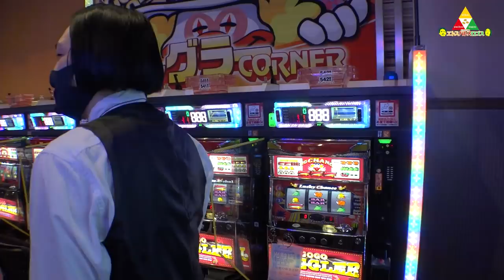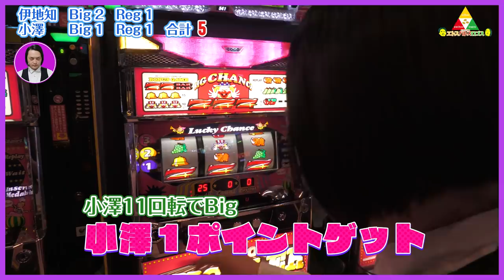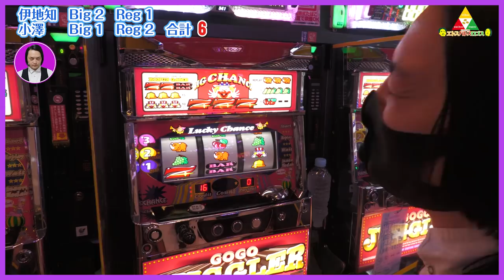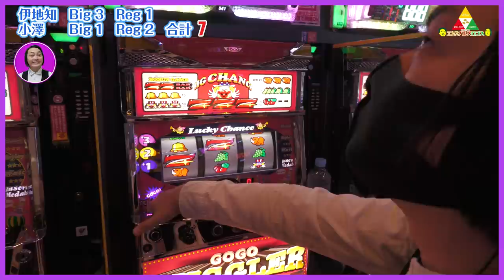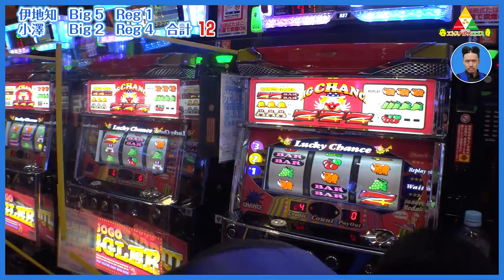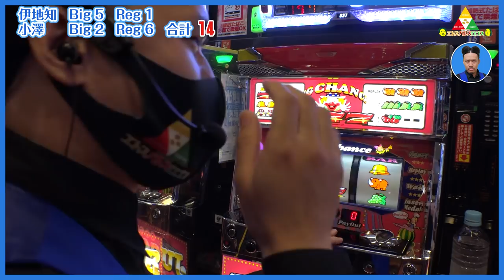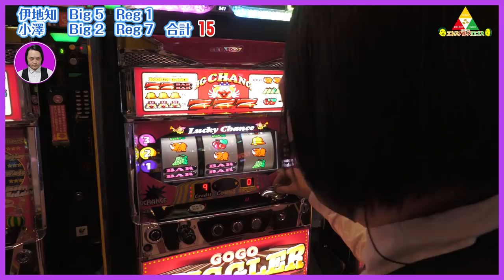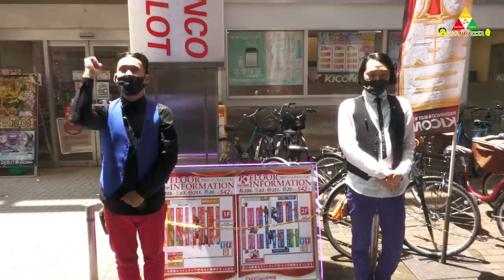ピスタチオのエトスパトスロゴス ＃021